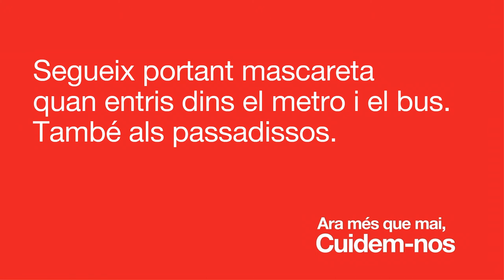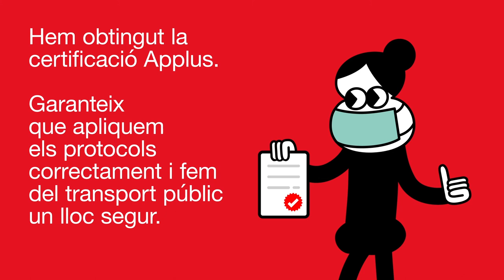Ara més que mai, cuidem-nos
Planifica el teu viatge consultant a tmb.cat el nivell d’ocupació estimats al teu trajecte. I si pots, evita les hores punta. Segueix portant mascareta quan entris dins el metro i el bus. També als passadissos. Col·loca’t correctament la mascareta, cobrint el nas i la boca completament. Renta’t bé les mans abans i després de tocar barres o baranes del bus i metro. Sempre que puguis, distribueix-te al llarg de l’andana i a l’interior dels vagons i els autobusos. Respecta els llocs reservats per a persones amb discapacitats i per a la gent gran. Les persones amb mobilitat reduïda i la gent gran tenen prioritat en l’ús dels ascensors. Ara més que mai, cuidem-nos.